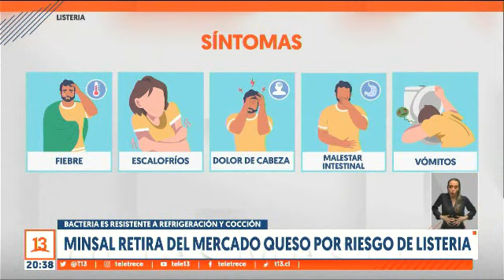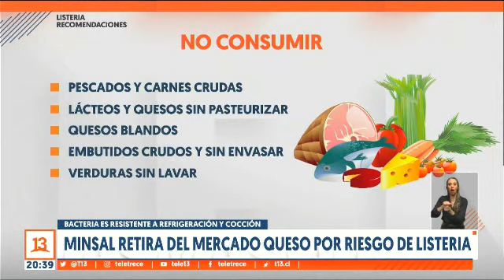Riesgo de listeria-T13-Dr. Alexis Kalergis-IMII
Reportaje en T13 central, sobre riesgo de listeria en Chile, con entrevista que gestionamos a Dr. Alexis Kalergis, académico PUC y director del Instituto Milenio de Inmunología e Inmunoterapia.